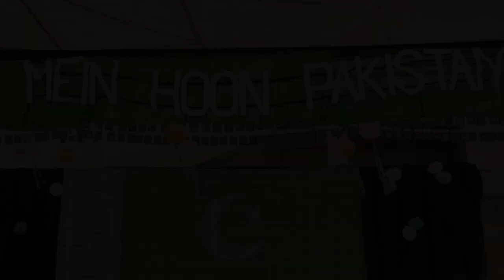(BVS PARSI HIGH SCHOOL) Documentary 70th years of Independence